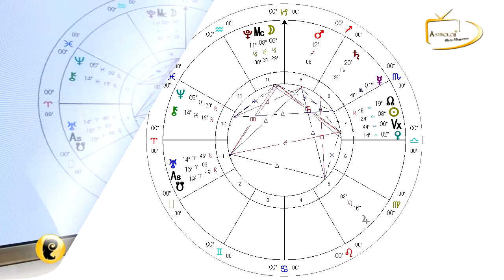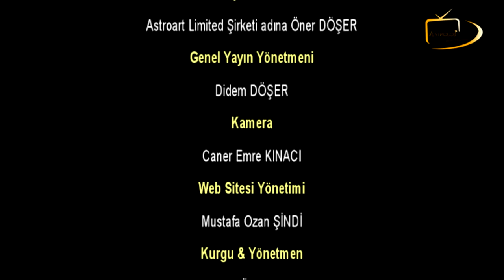Ekim 2014 Koç